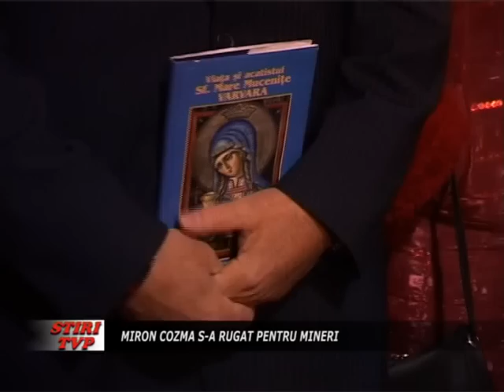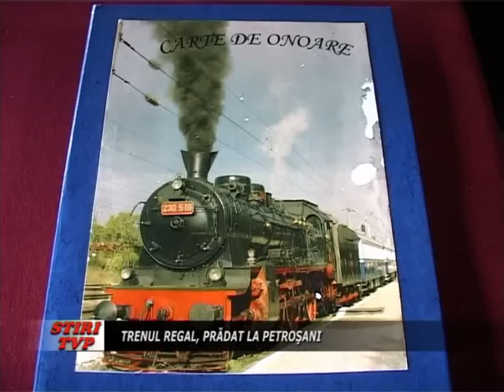Stiri Tv Parang 4 decembrie 2012